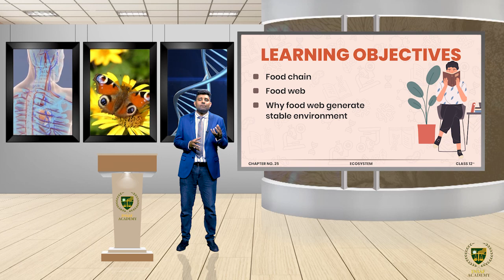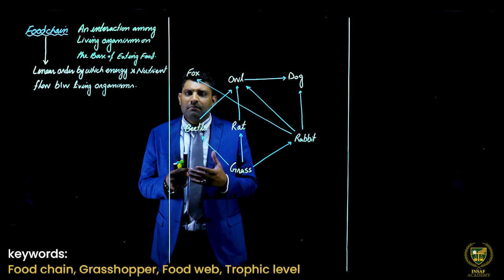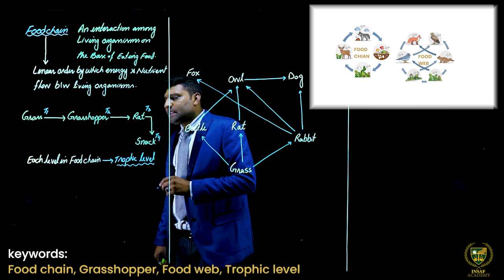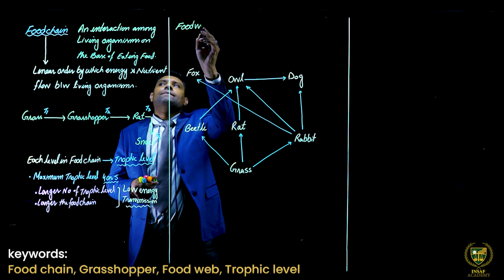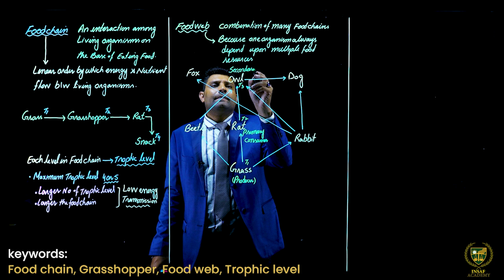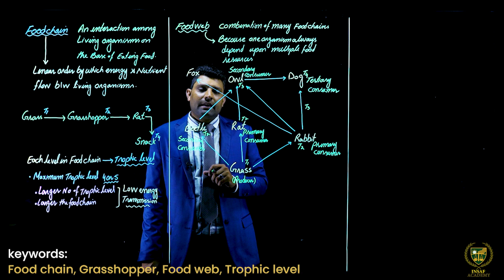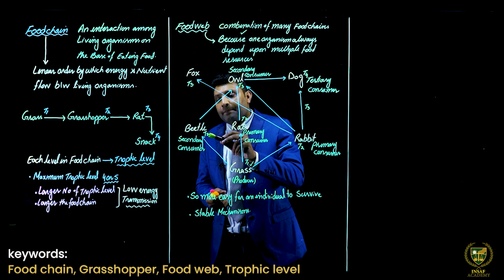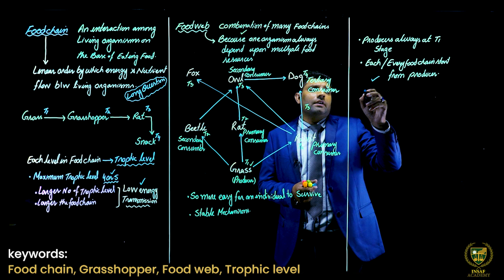Food Chain Food Web || 12TH BIOLOGY || CHAPTER 25 || LECTURE 5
In this lecture, we will study about the Food Chain Food Web